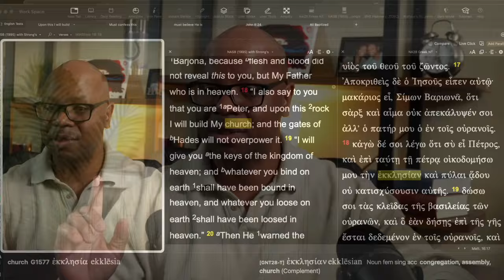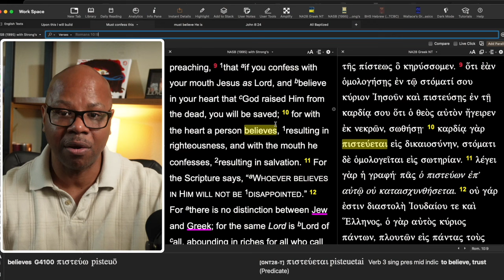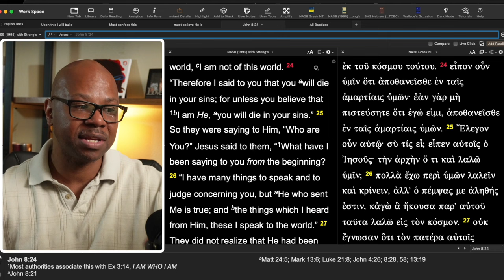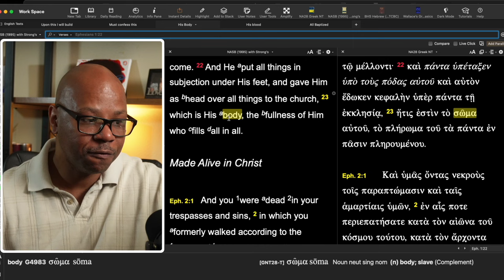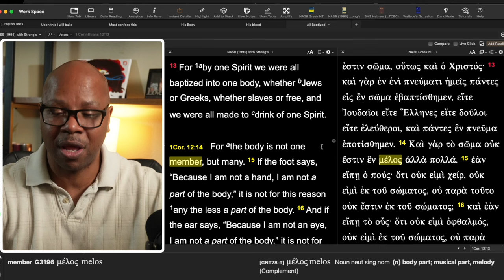What does Church Really Mean?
Who is apart of the Church?